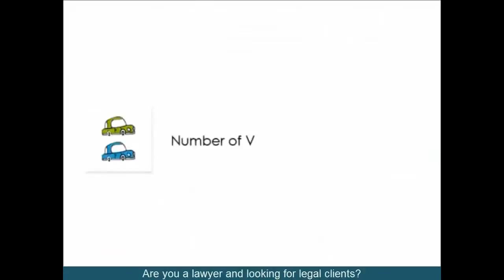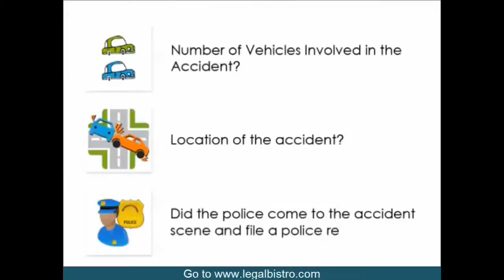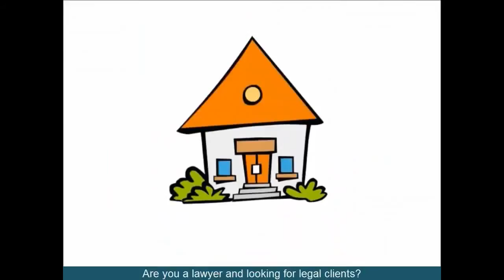Find an Amarillo Buying or Selling a Business Lawyer Texas Business Law Attorney on Legal Bistro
Are you frustrated seeking for a Buying or Selling a Business lawyer in Amarillo Texas? Do not know where to begin? Well you are not alone. and find the right lawyer to handle your Buying or Selling a Business case. You will find many lawyers who will review your case and be interested to work with you on a contingent fee basis. The service is 100% free for consumers and you remain anonymous throughout the entire process of finding the right lawyer. So what have you got to lose?